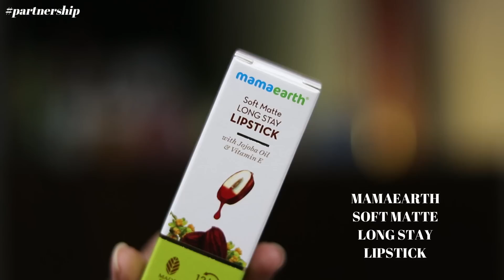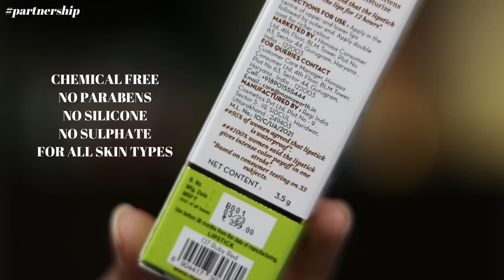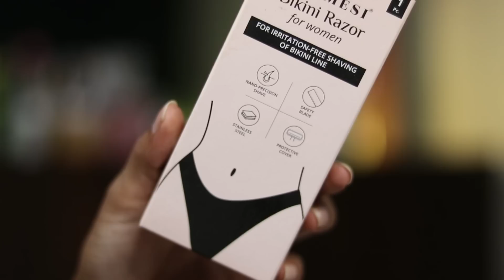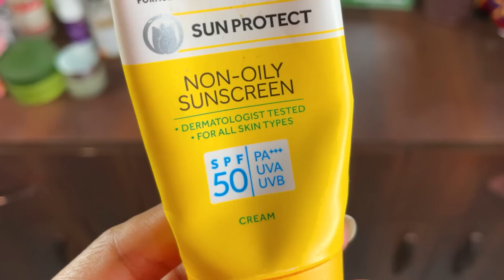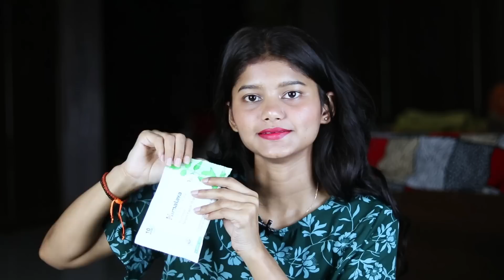18 Must Have Essential for TEENAGERS | FASHION/HYGIENE/GROOMING/SKIN CARE | Must Have Products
Check out Mamaearth's amazing Soft Matte Long Stay Lipsticks

But if you purchase from their website, they will link your order to a tree that they plan

18 kuch aisi basic si cheeje, fashion se related, grooming se related, skin care se related n hygiene se related, jo hum sabhi ke pas honi hi chahiye, to aisi hi kuch cheeje maine iss video me share kari hai, jo affordable hone ke sath sath useful bhi bahut hai.

Copyright:
Everything you see on the video is created by me(anchal shukla) unless otherwise stated.